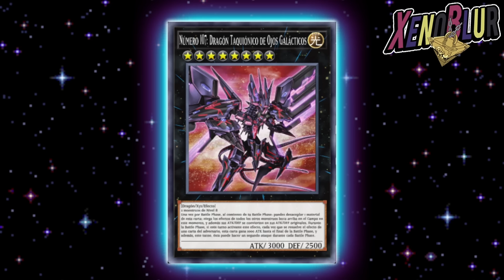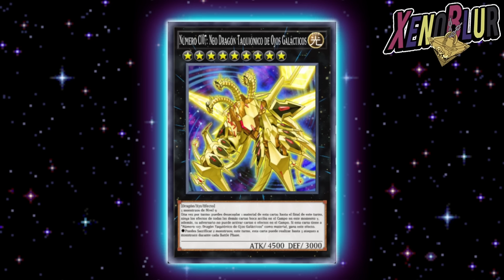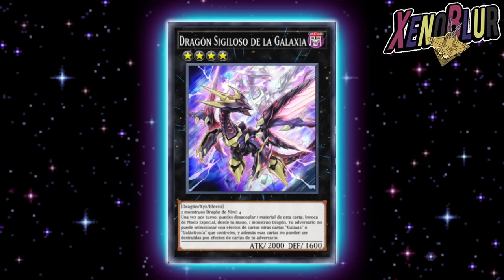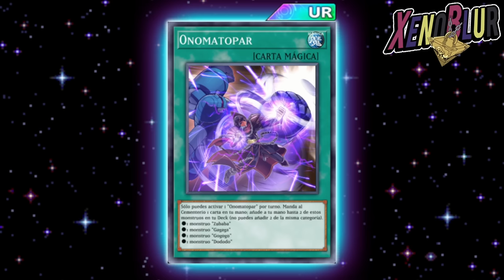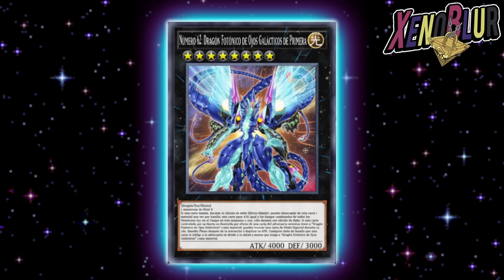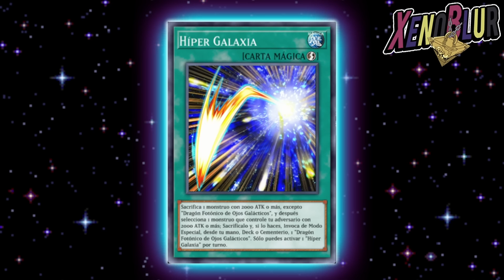PROXIMA CAJA con GALAXY EYES!? Cartas de Mizar que DEBERIAN de Salir | Yu-Gi-Oh! Duel Links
Posibles cartas que traería la siguiente BUILD BOX con la llegada del nuevo personaje de Mizael o Mizar